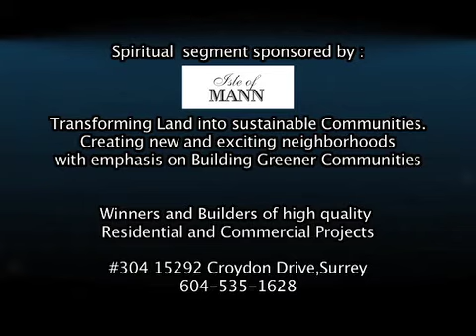Simran: Baljit Singh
Baljit Singh discusses simran.